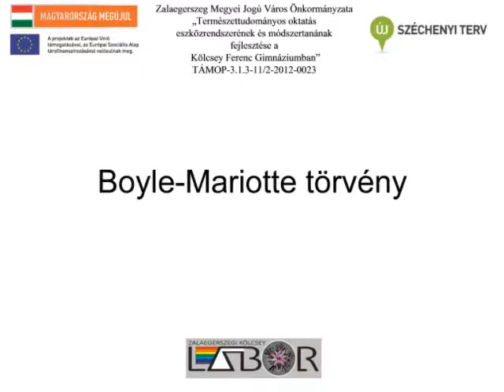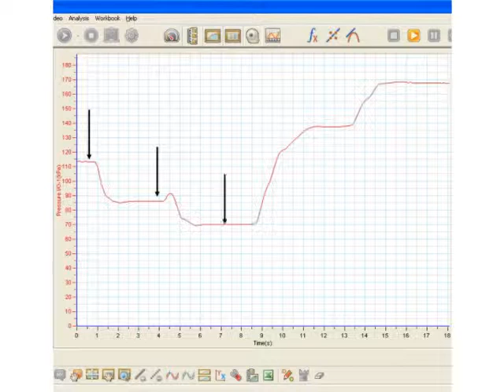Boyle-Mariotte törvény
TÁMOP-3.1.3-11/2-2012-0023